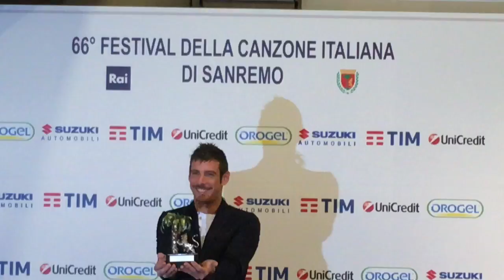Francesco Gabbani: videointervista al vincitore dei Giovani a Sanremo 2016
Francesco Gabbbani: videointervista al vincitore dei Giovani a Sanremo 2016

Tra gli artisti che abbiamo intervistato e i cui video trovate su questo canale: Ligabue, Vasco Rossi, Jovanotti, Laura Pausini, Tiziano Ferro, R.E.M., Joe Strummer, Michael Bublé, Black Keys, Marco Mengoni, Coldplay, Lou Reed, Ben Harper.